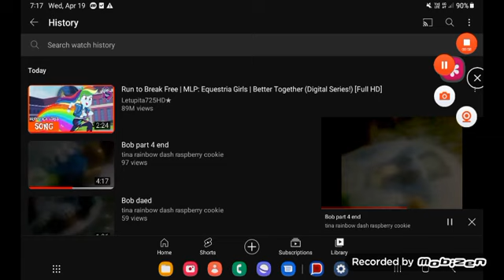April 22, 2023